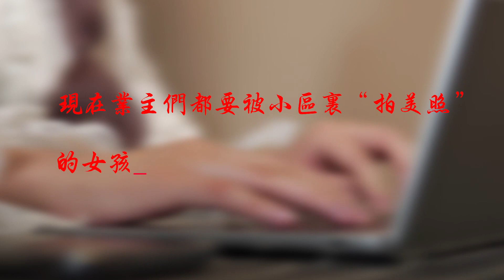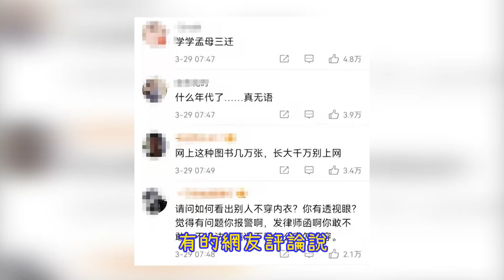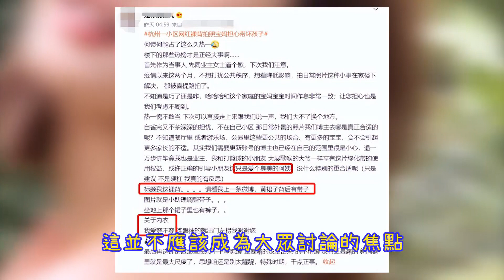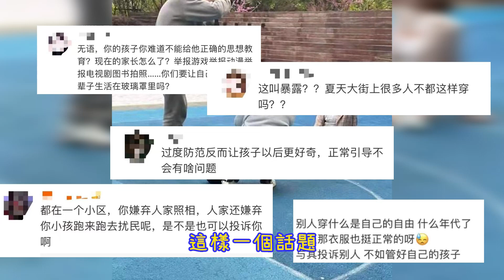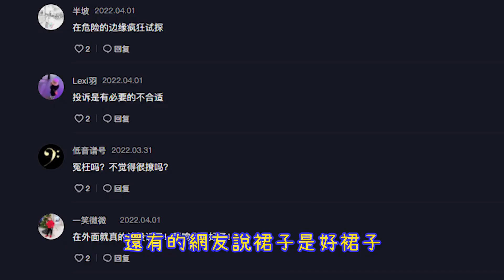女網紅小區真空拍照，動作超大膽引路人圍觀，大媽當場破口大駡"不要臉"